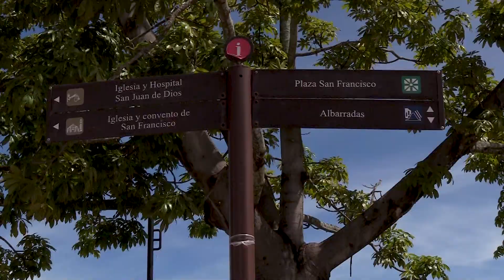Sucesos Internacional. Desde Mompox, entrevista Betty Sinning